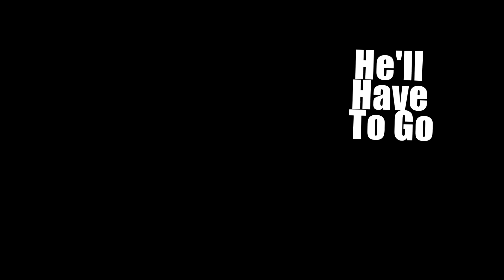Jim REEVERS - He'll Have To Go (by Alexander Tigana)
Jim Reeves - He'll Have To Go

Спасибо Вам за поддержку лайком!